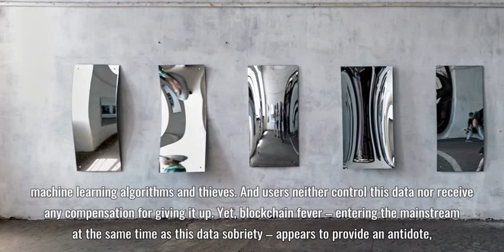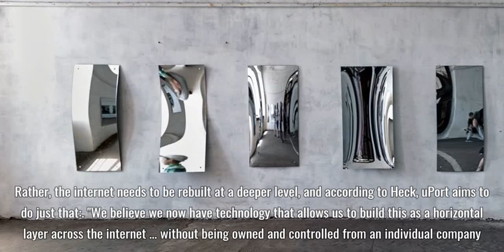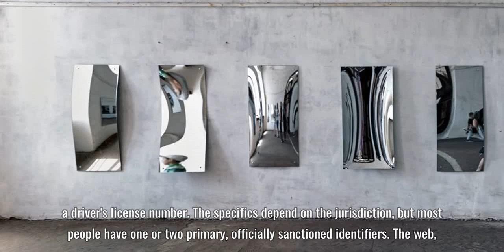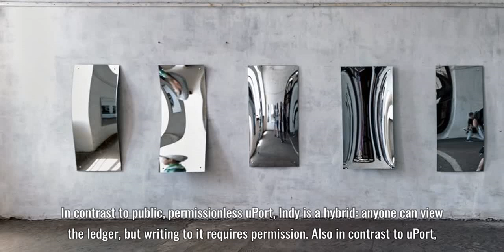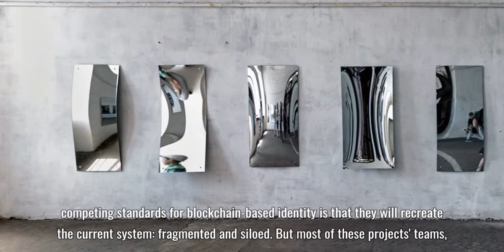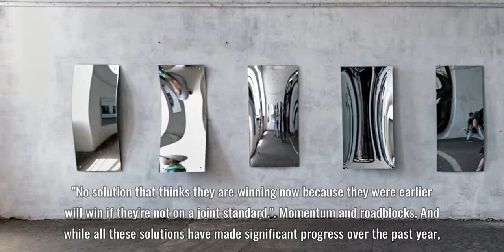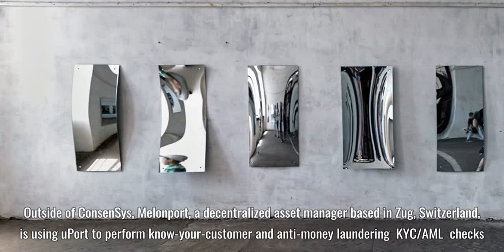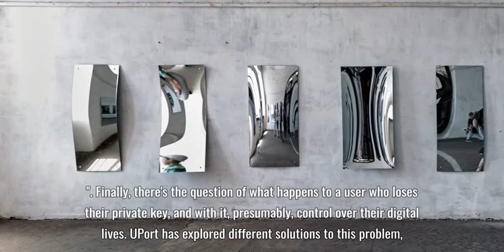In the Scramble to Fix Digital Identity, uPort Is a Project to Watch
Talk to any three blockchain entrepreneurs, and at least one of them will pitch a way for internet users to own their own data.
Recent privacy debacles at Yahoo, Equifax and Facebook have driven home the realization that anyone with a smartphone is walking, talking, searching, eating, posting, browsing fodder for advertisers, machine learning algorithms and thieves. And users neither control this data nor receive any compensation for giving it up.
Yet, blockchain fever – entering the mainstream at the same time as this data sobriety – appears to provide an antidote, and a rash of decentralized applications has appeared to help users monetize their data.